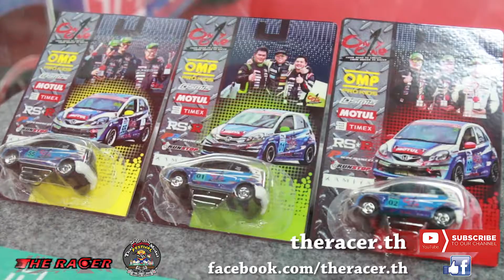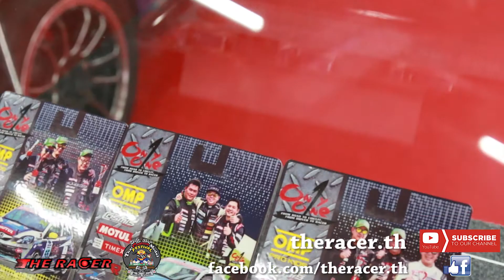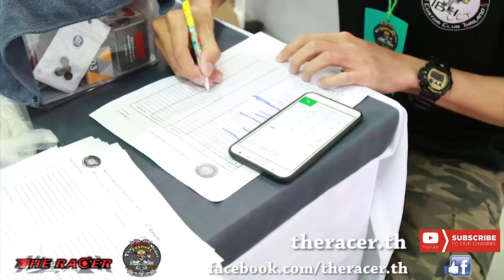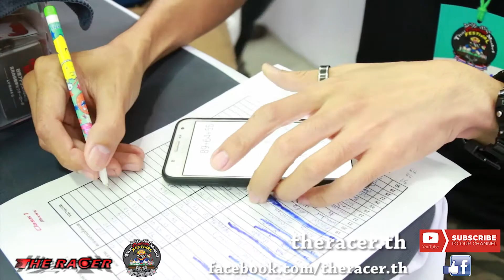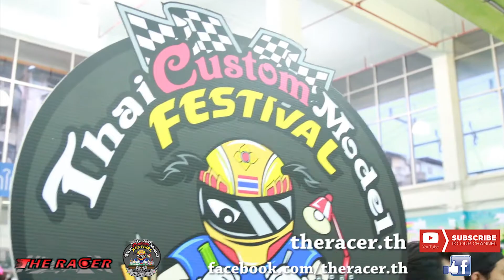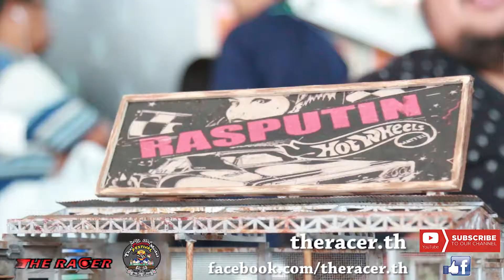ภาพบรรยากาศงาน Thai custom model festival #1 EP.2 เมือวันที่ 2 มิถุนายน 2018 By TheRacer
พุดคุยเกี่ยวกับรถเหล็ก เทคนิคModifiy และกิจกรรมต่างๆ ได้ในกลุ่ม